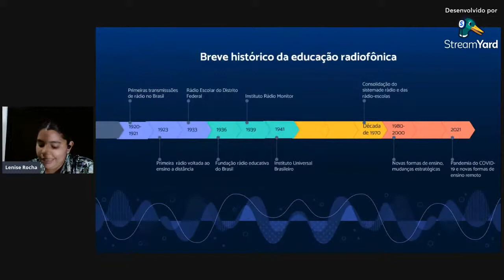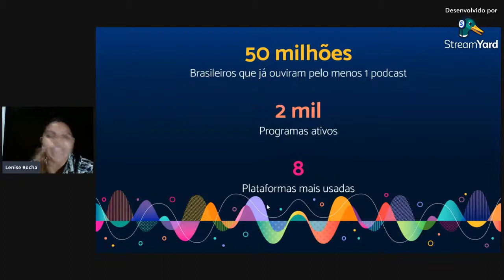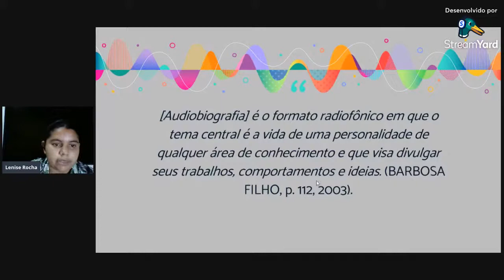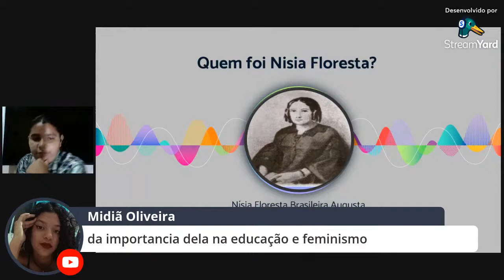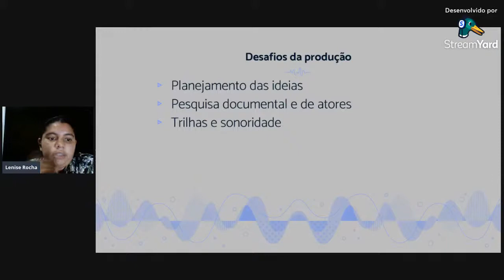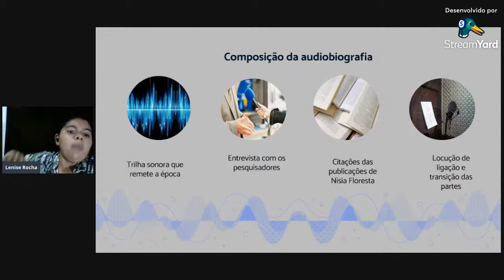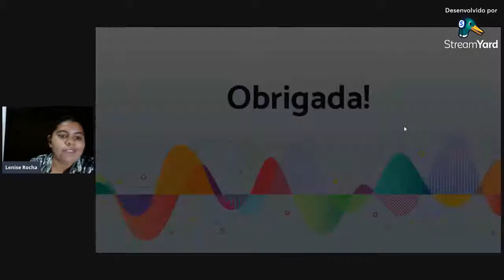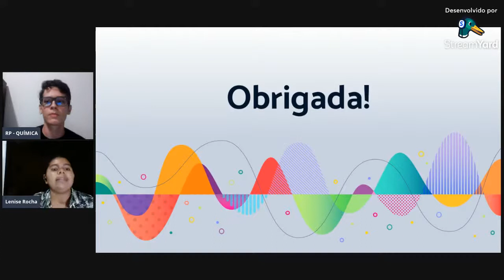II CICLO DE SEMINÁRIOS DO PRP-QUÍMICA/UFRN - PALESTRA: AUDIOBIOGRAFIA DE NÍSIA FLORESTA E EDUCAÇÃO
A palestrante Lenise Rocha (graduada em jornalismo e graduanda em gestão de políticas públicas, ambas pela UFRN) irá contar sobre a educadora potiguar Nísia Floresta.